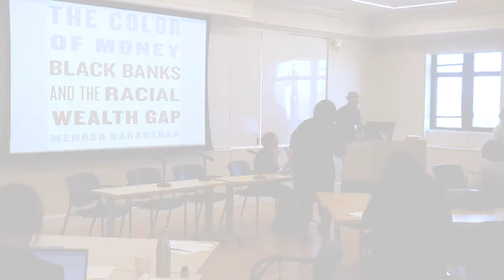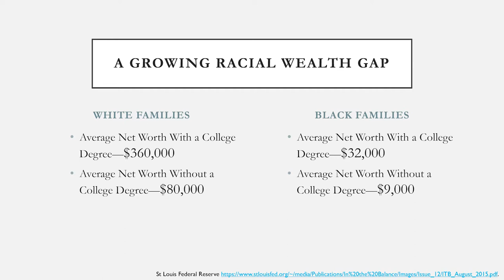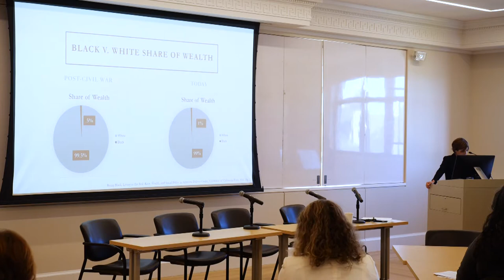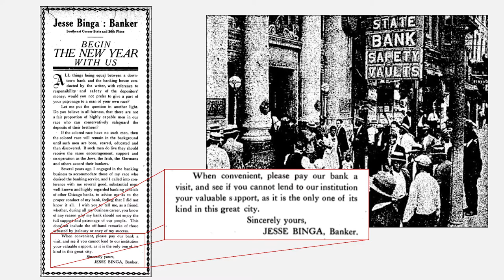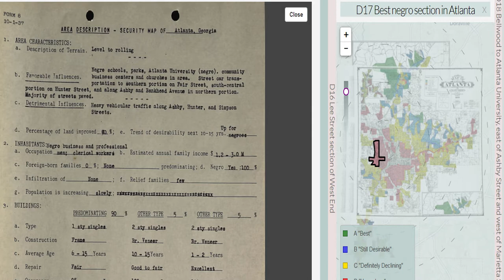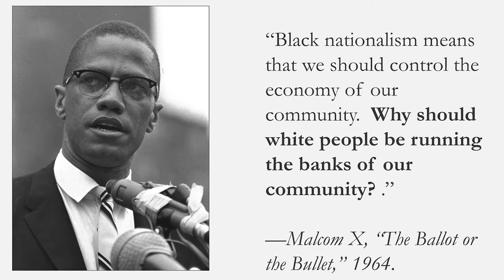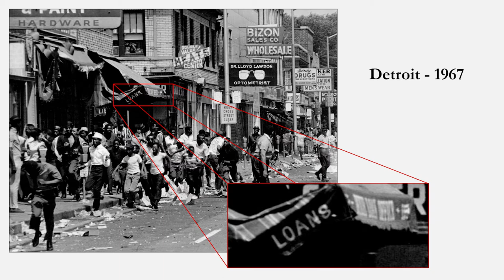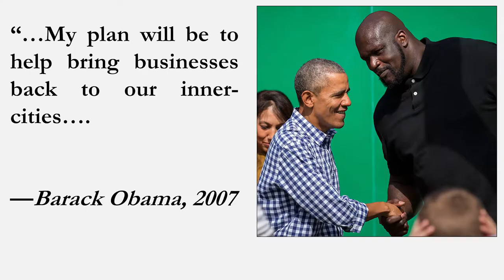Structural and Spatial Inequalities: Mehrsa Baradaran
"The Color of Money," presentation by Mehrsa Baradaran, Professor of Law, University of California, Irvine; session Q&A with Jamila Michener, Associate Professor of Government, Cornell University and Joe Marguilies, Professor of Law and Government, Cornell University